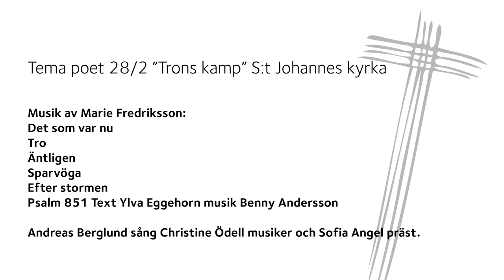Tema Poet från S:t Johannes kyrka i Hentorp, Skövde.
Psalmer, sånger och texter
Musik av Marie Fredriksson: Det som var nu, Tro, Äntligen, Sparvöga och Efter stormen.
 Psalm 851 text Ylva Eggehorn och musik Benny Andersson.
Texter av Sofia Angel. Andreas Berglund sång, Christine Ödell musiker.

Textning av psalmer

Tyvärr kan vi inte publicera textning utav psalmer i de inspelade gudstjänsterna på grund av upphovsrättsliga skäl. Har du inte en psalmbok kan du köpa din egen för 50:-. Psalmböcker finns att köpa i våra kyrkor vid ”Öppen kyrka” på söndagar. Swish; 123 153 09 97 eller jämna pengar. Märk din Swishbetalning med Psalmbok.

Act Svenska kyrkan Fasteaktionen 2021 ”Under samma himmel”
Coronapandemin tvingar miljoner människor till ett liv i extrem fattigdom och hunger.
Stöd Act Svenska kyrkans  arbete för fred, jämställdhet och rättvisa.
Swisha din gåva till 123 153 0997